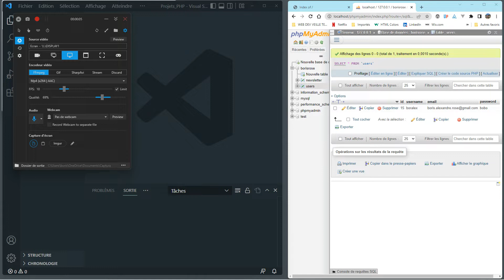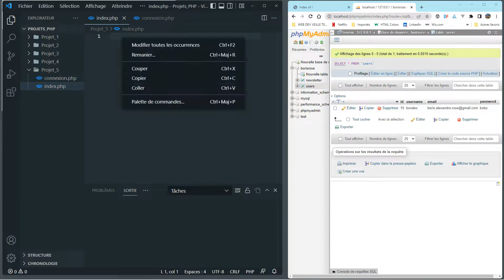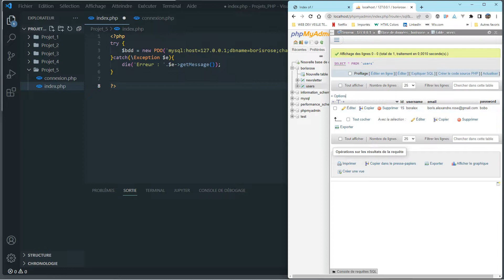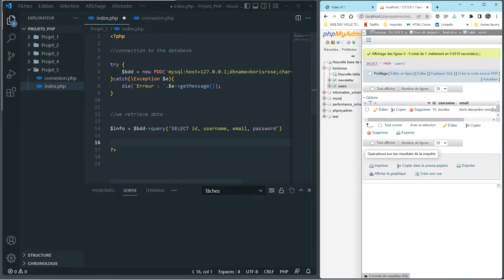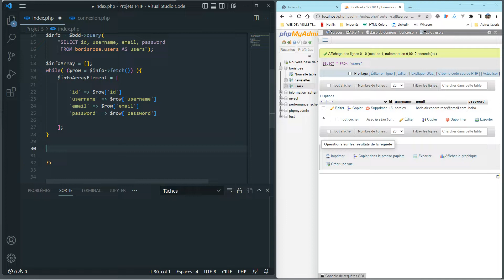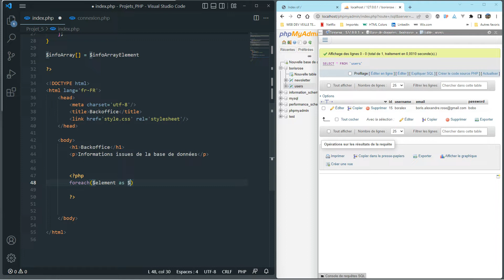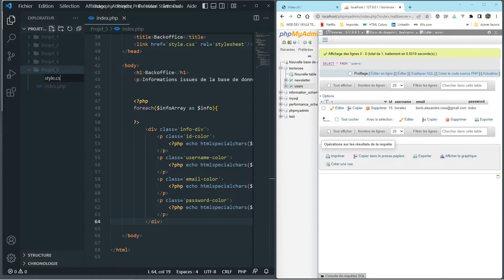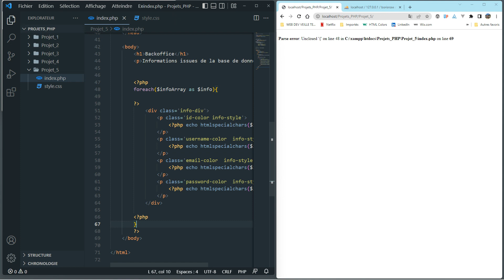PHP : architecture MVC Partie 1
L'idée est vraiment d'utiliser les bonnes pratiques liées au modèle-vue-controlleur (MVC)